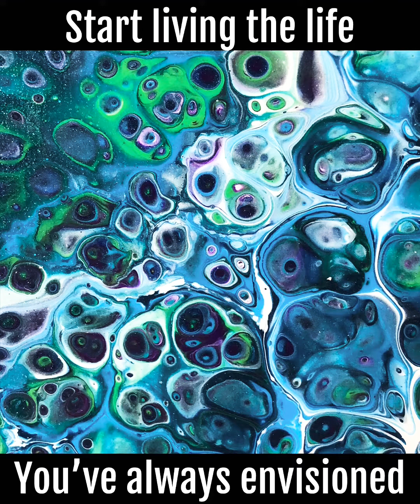Manifesting with Color Energy Art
Proud to announce my newest art collection;
Manifesting with Color Energy Art: Handcrafted Original Artwork

Is there something blocking you from living the life you want? Introducing my new line of art based on ancient Egyptian color energy. Did you know colors emanate frequencies? In ancient times it was practiced to heal and balance inner being. Similar to other energy attraction or healing you may have read about, Color Energy Art can help you create a balance life, improve your mental health and aid in attracting and manifesting the things you want in life!

So if you struggle with something blocking you from becoming a better version of yourself:
🍀It’s your lucky day!! With an extensive background in Color Energy Balancing, there is a perfect color combination that will balance anything standing in your way!💥

I create personalized custom color palettes that promote healing, improve wellbeing & encourages balance in life areas you may feel stuck. Start becoming a better you today!

💌 DM to inquire 👣
✨Always handcrafted
✨Always thoughtfully curated
✨Always original 💯
✨Always 1-of-akind

🎨 Custom mixed color healing palettes are created exclusively for alternativehealing art therapy✨
You can find newly released color palette inspiration on my pinterest:

More handcrafted pieces available in my Etsy shop!✨